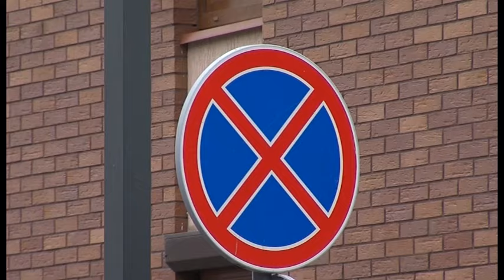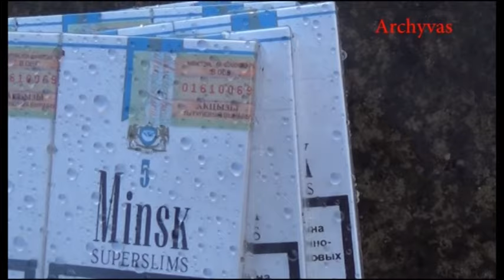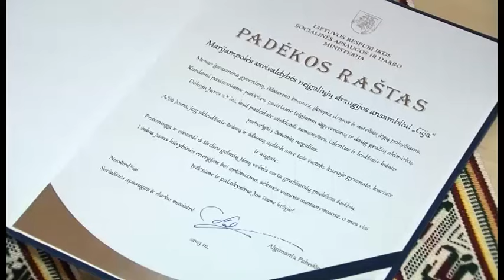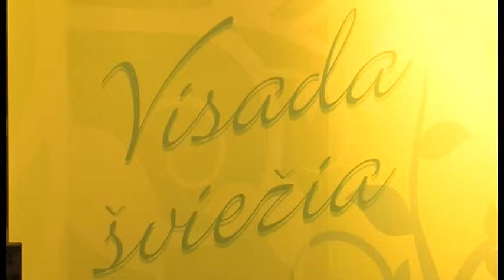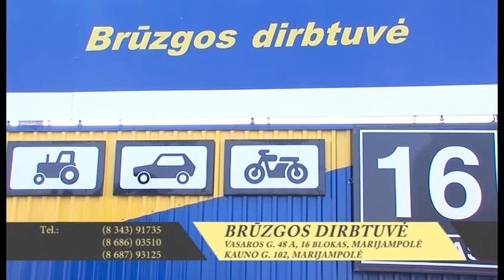2015-11-20 Marijampolės TV žinios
- Draudžiamieji kelio ženklai marijampoliečiams nelabai svarbūs.
- Atidaryta suaugusiųjų mokymosi savaitė „Aktyvus mokymasis aktyviam gyvenimui“.
- Savivaldybės vadovai priėmė šiandien Marijampolėje startuosiančios Europos bokso lygos dalyvius.
- Į vasarą sugrįžti kviečia klubo „Žvilgsnis“ paroda.
- Kūrybinės veiklos 20-metį minėjo Neįgaliųjų draugijos ansamblis „Gija“.